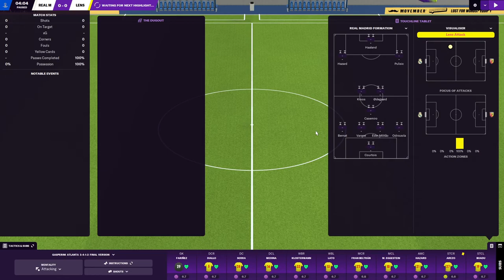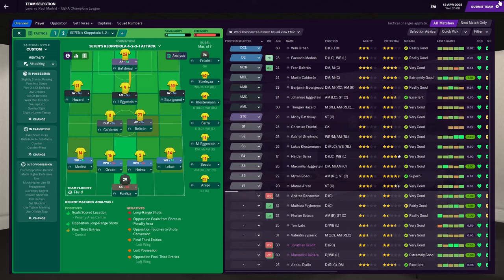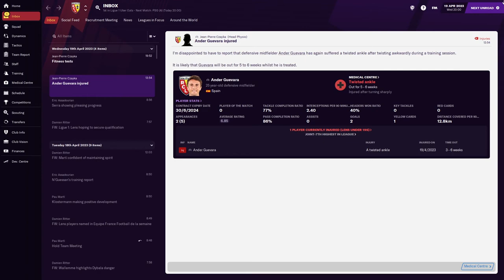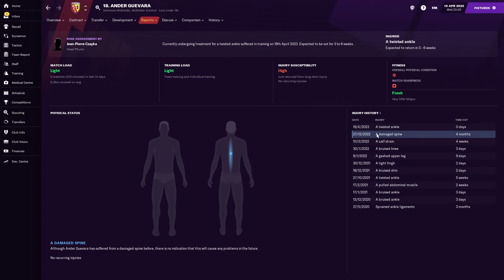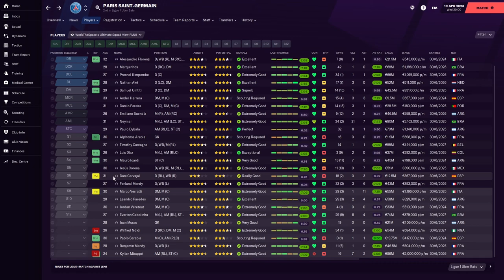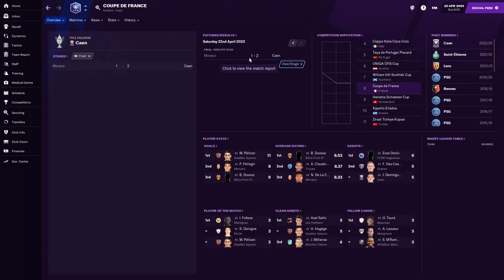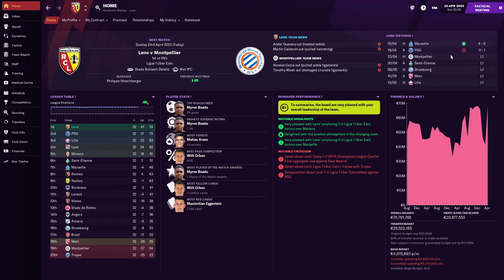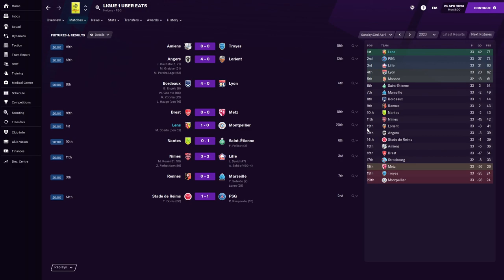SANG ET OR #26 -- A VIRUS FROM ENGLAND. || Football Manager 2021 Let's Play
Welcome to Sang&Or, my first ever let's play on Football Manager 2021, with RC Lens, a newly promoted side in Ligue 1 this year

I'm not lying, it's literally what happens in this episode